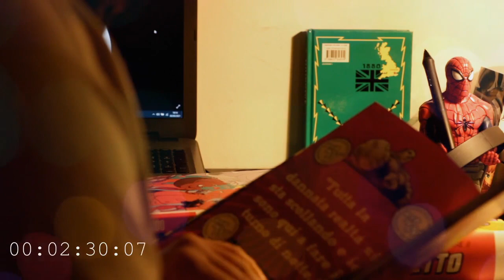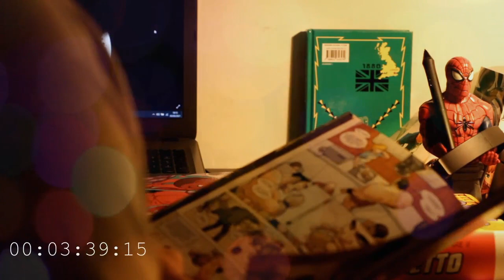Venite già letti! -Batman HUSH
I canale del corto sui telefilm anni 80